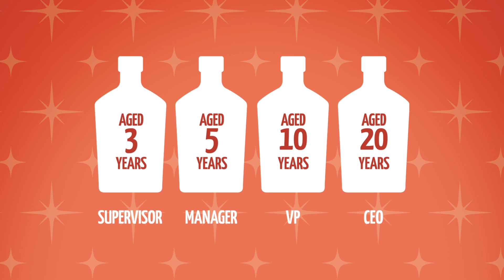Ray - NLC Holiday Radio - "Taken" - 30sec